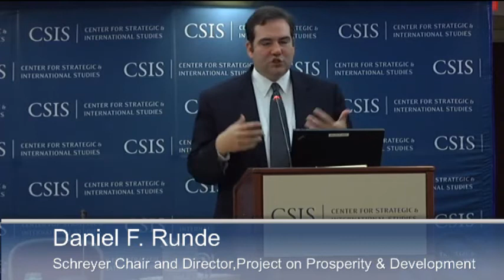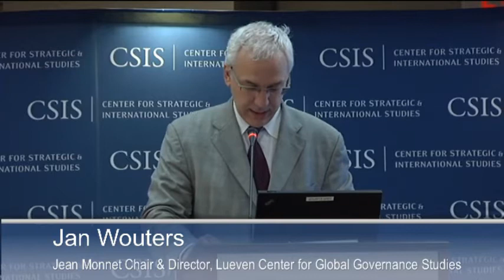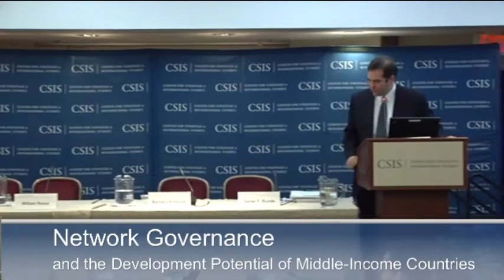Network Governance and the Development Potential of Middle-Income Countries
Edit view
Opening keynote by:
H.E. Enrique Castillo
Minister for Foreign Affairs of Costa Rica
Panel discussion: "The Future of International Cooperation: Growing Prosperity through Knowledge Partnerships"
Jan Wouters
Jean Monnet Chair and Director, Leuven Centre for Global Governance Studies, University of Leuven
Timothy Meyer
Assistant Professor, University of Georgia School of Law
Laurence Prusak
Founder, Institute for Knowledge Management
Kazuki Kitaoka
Manager of "Networks for Prosperity" initiative, UNIDO
Jerry O'Brien
Deputy Director, Office of Science and Technology, USAID
Moderated by:
Director of the Project on Prosperity and Development and William A. Schreyer Chair in Global Analysis, CSIS
Panel discussion: "Resolving Complex Development Challenges: Connecting to Private Enterprise and Global Value Chains"
William Reese
President and CEO, International Youth Foundation
Radha Muthiah
Executive Director, Global Alliance for Clean Cookstoves
Barbara Kreissler
Manager, UNIDO Business Partnerships
Kathleen Vickland
Vice President, Latin America & the Caribbean, CARANA Corporation
With a response by:
Michael Levett
Senior Associate, CSIS
Moderated by:
Daniel Runde
Thursday, May 16, 2013, 9:00AM to 12:30PM
B1 Conference Center
 Follow @CSIS, @UNIDO, and @net4prosperityfor live updates.
Middle-income countries are of massive importance to the success of global development efforts because it is these countries that are experiencing rapid economic growth, accompanied by ambitious national development agendas, while at the same time being home to the majority of the world's poor.
Beyond the governmental level, middle-income countries are host to rich and growing networks of civil society organizations, academia, and private foundations, not to mention for-profit corporations with a stake in development.  Realizing this potential requires the consolidation and expansion of the knowledge networks that have taken shape among both developing and industrialized countries since the turn of the millennium. Indeed, with the 2015 deadline approaching for the original Millennium Development Goals, there is a critical need to form a coordinated agenda beyond that date.
CSIS and UNIDO have partnered to organize this public forum to highlight the importance of a multi-stakeholder network-driven approach to the future of global development, with a particular focus on the capabilities of middle-income countries. This conference builds on the June 2012 CSIS report Strategic Foreign Assistance Transitions: Enhancing U.S. Trade and Cooperation Relations with Middle-Income Countries, and on the November 2012 report Networks for Prosperity: Connecting Development Knowledge Beyond 2015, a collaboration between UNIDO and the Leuven Centre for Global Governance Studies.